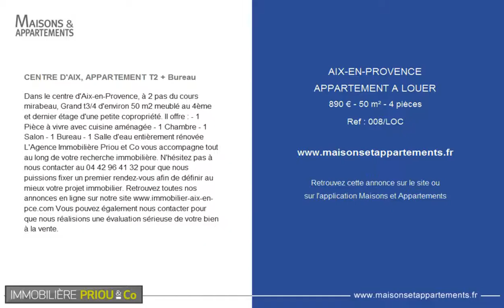AIX-EN-PROVENCE - APPARTEMENT A LOUER - 890 € - 50 m² - 4 pièces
Référence : 008/LOC

CENTRE D'AIX, APPARTEMENT T2 + Bureau
Dans le centre d'Aix-en-Provence, à 2 pas du cours mirabeau, Grand t3/4 d'environ 50 m2 meublé au 4ème et dernier étage d'une petite copropriété. Il offre : - 1 Pièce à vivre avec cuisine aménagée - 1 Chambre - 1 Salon - 1 Bureau - 1 Salle d'eau entièrement rénovée L'Agence Immobilière Priou and Co vous accompagne tout au long de votre recherche immobilière. N'hésitez pas à nous contacter au 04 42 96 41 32 pour que nous puissions fixer un premier rendez-vous afin de définir au mieux votre projet immobilier. Retrouvez toutes nos annonces en ligne sur notre Vous pouvez également nous contacter pour que nous réalisions une évaluation sérieuse de votre bien à la vente.

Cette annonce vous est proposée par l'agence IMMOBILIERE PRIOU & CO